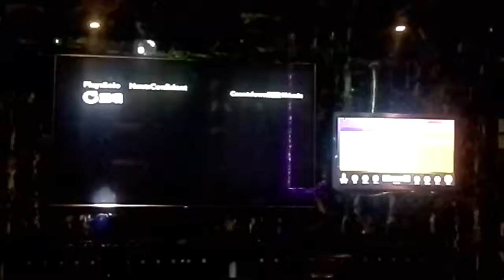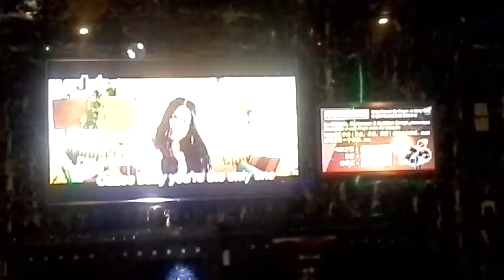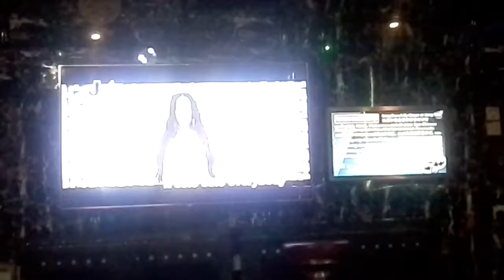Me performing the karaoke of 'Solo' by Clean Bandit featuring Demi Lovato